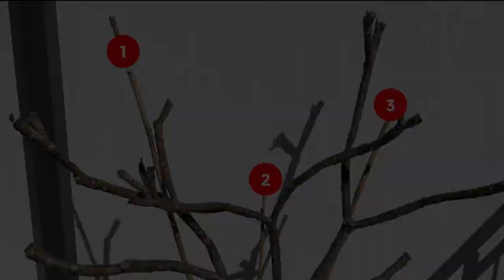🌿AYUDA para la PLUMERIA de un seguidor de mi canal 👀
En esta ocasión, ayudo a un seguidor de mi canal con una de sus plumerias que para él tiene un gran valor sentimental y familiar. Acompañame a mostrarte como ayude a esta plumeria que espero se salve al 100%.